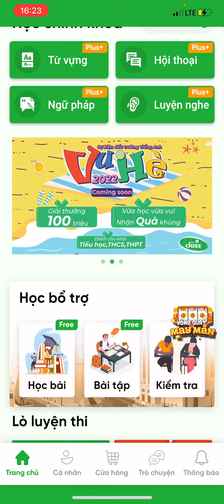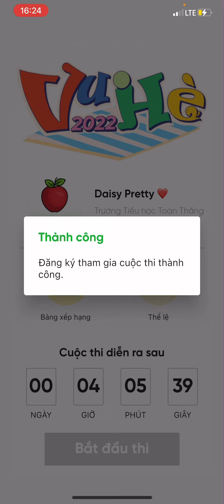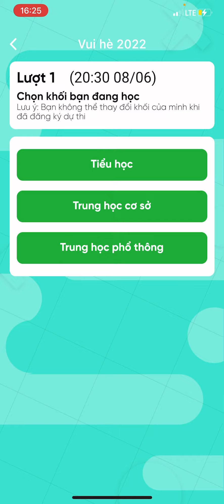Easy Class | Hướng dẫn đăng kí thi cuộc thi Vui hè trên EC | Learn English